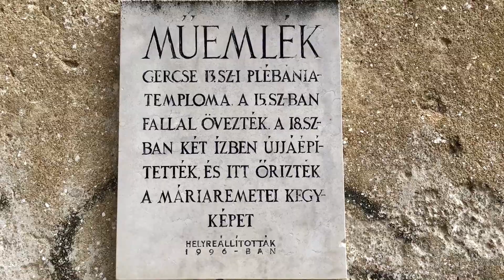Gercsepusztai Boldogasszony-templom (Time lapse)